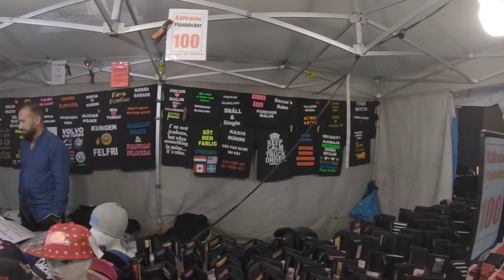Fair in Filipstad Oxhälja 2018 Part 2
Short clip of the last day of Oxhälja. Music: Jim Yosef & Alex Skrindo - Ruby.